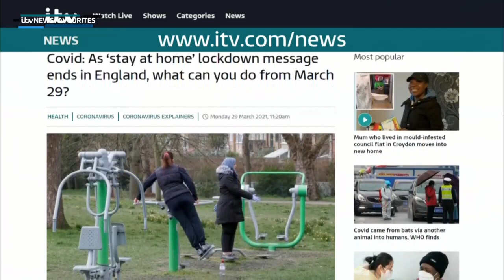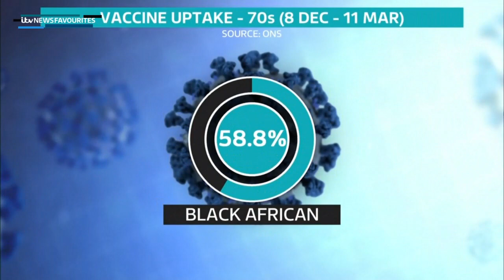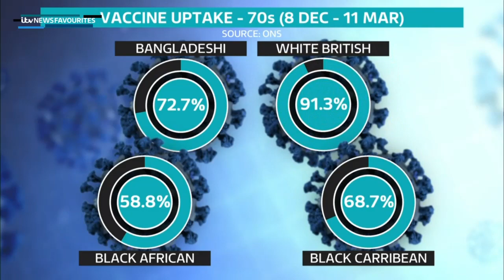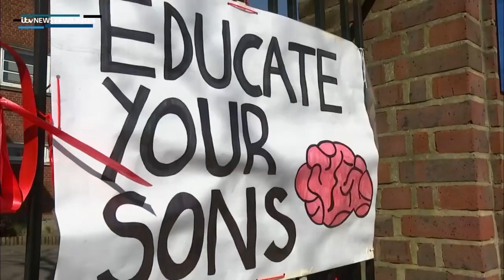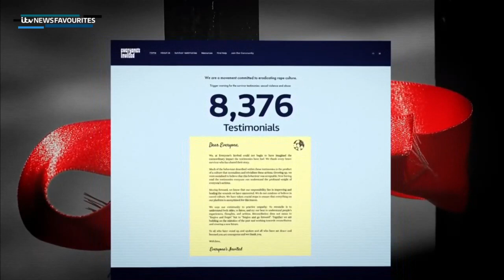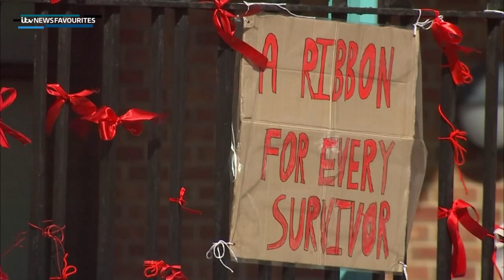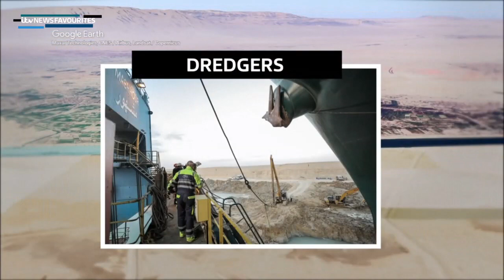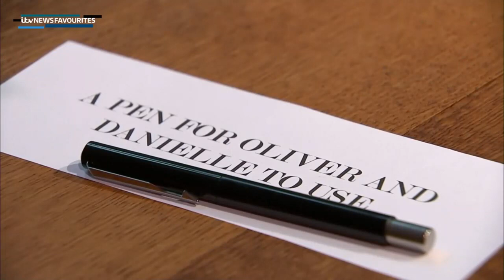ITV Evening News (29th March 2021)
Newscaster: Mary Nightingale
LIVE From Hyde Park

I Was Originally ITV News Favourites. All Thumbnails, Logos Watermarks and Banner, May look the same as ITV News Catchup's, Because i made them for hIm, Go sub to his London Channel and Normal Channel

Mocks:
Mini Mocks on Tuesday, Thursday and Saturday, if i feel up to it.